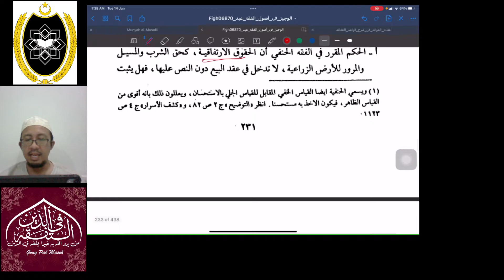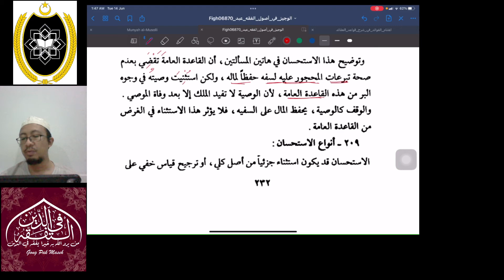Istihsan 1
Al-Wajiz fi Usul al-Fiqh, Dr. Abd Karim Zaidan